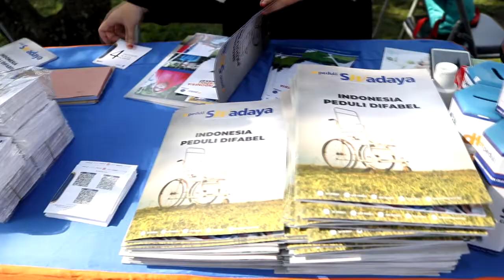KAJIAN SPESIAL BERSAMA USTADZ WIJAYANTO